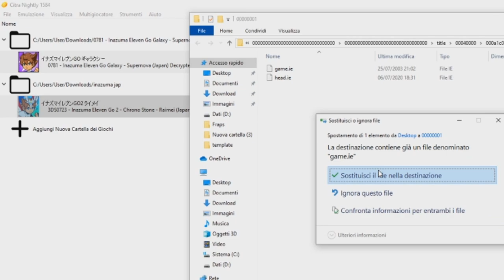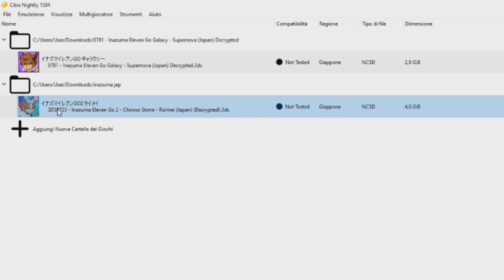Personaggi SPECIALI (Wonderbot, Flora, DouDou, Gosetsuji)! - Inazuma Eleven GO Galaxy - Extra 35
Chiave per Endou: w2FO45KZMqIN9KJpgQLEIpGf3A9-x1ZoiEW4hc3H-D4

Credo proprio che, dopo questo reclutamento, smetterò di trattarne. In fondo con la patch Italiana, sono diventati più accessibili.

Grazie per avere visto questo video!